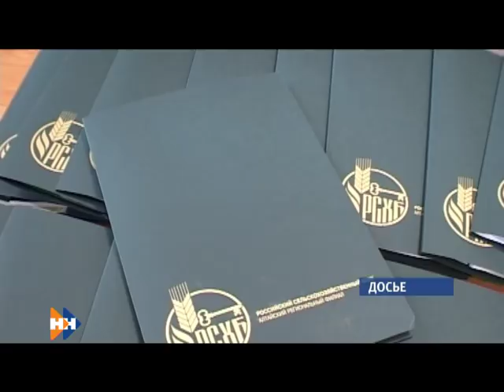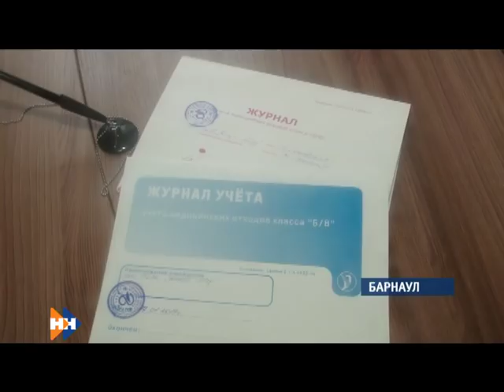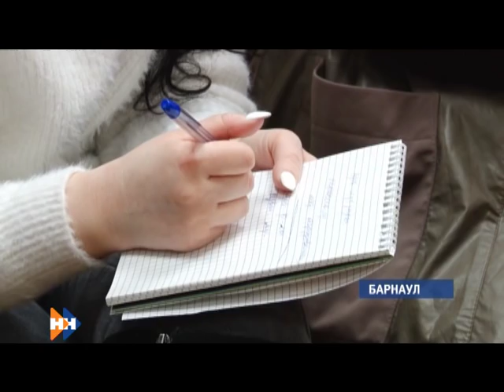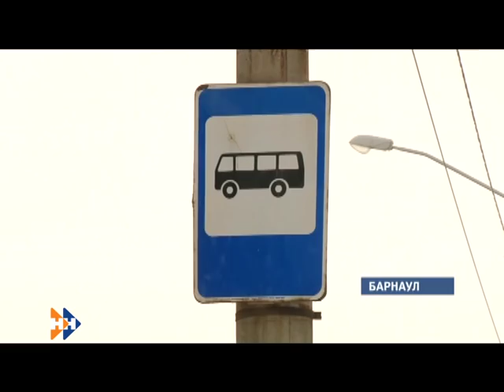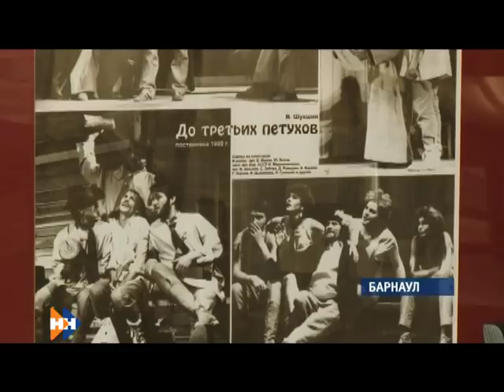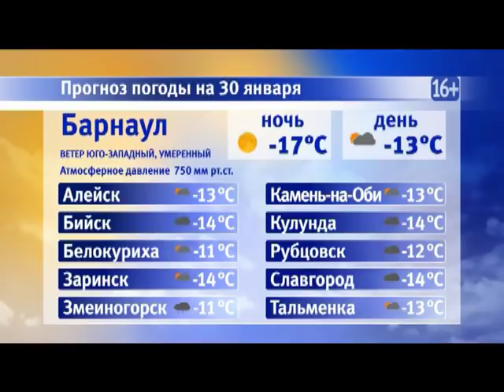Информационная программа «Наши новости». 29.01.2019. Вечерний выпуск